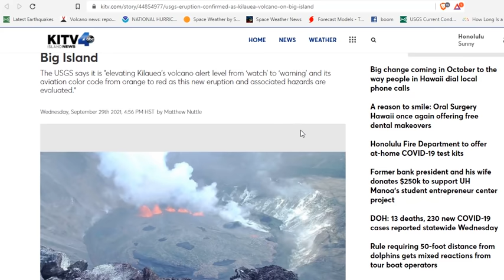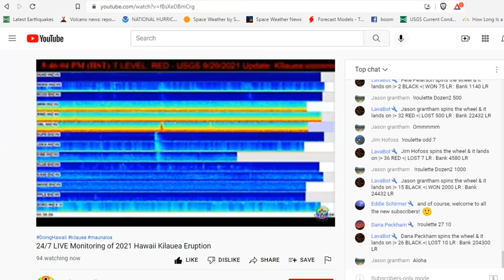Kilauea Erupts At Summit Crater, Creating Lava Fountains And Thick Plumes Of Smoke - As Predicted!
Kilauea erupts at summit crater, lava fountains & thick plumes of smoke

Bitcoin: 17NV3vtcQhRnsRnjckCcYkKVEUcnirKQ62